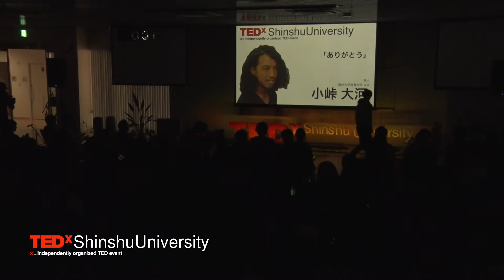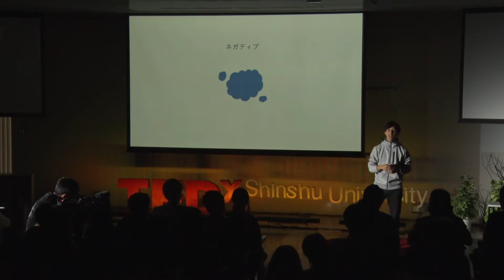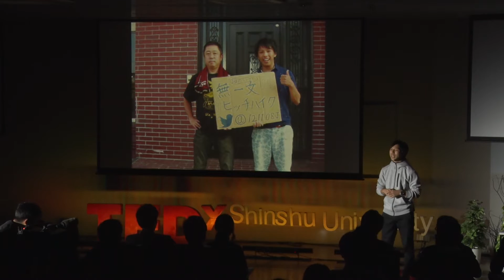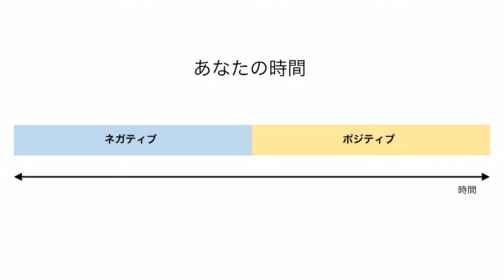親指が生んだ”魔法の言葉” | Taiga Kotouge | TEDxShinshuUniversity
普通の生活では絶対に関わることができない人とも話すことができる、ヒッチハイク。
乗せてもらった車は300台を超え、様々な旅にチャレンジしてきた。そんな経験から得た彼の考えとは。それは、あなたも何気なく使っているあの"魔法の言葉"だった